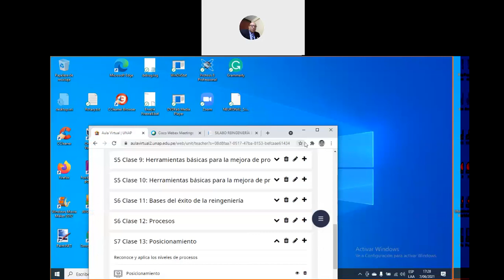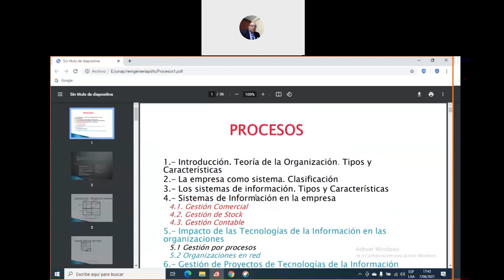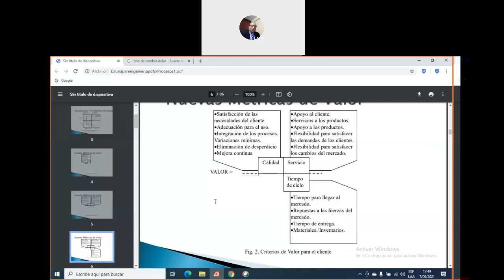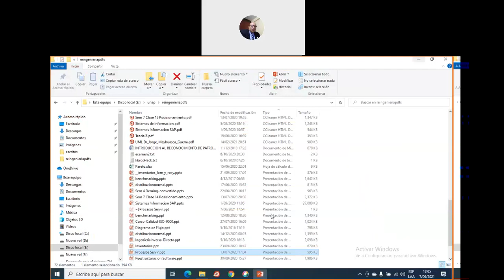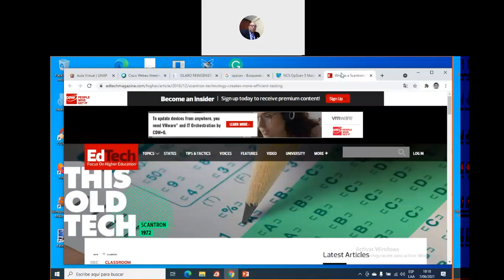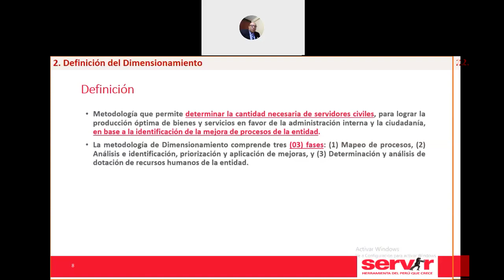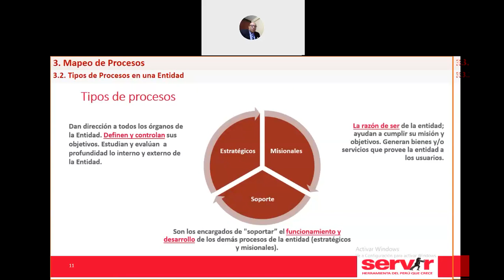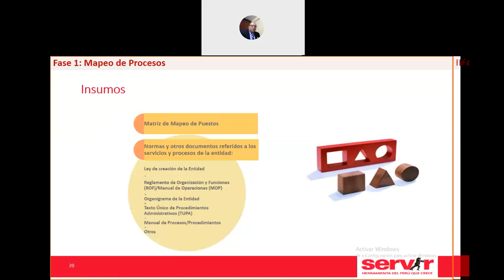Procesos Servir Parte 1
Explica la metodología de mapeo de procesos que utiliza SERVIR del Ministerio de Producción en Perú